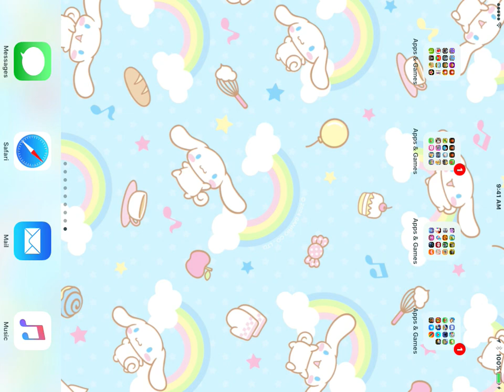iBomber - (iOS Game) - Version 1.0 - Gameplay